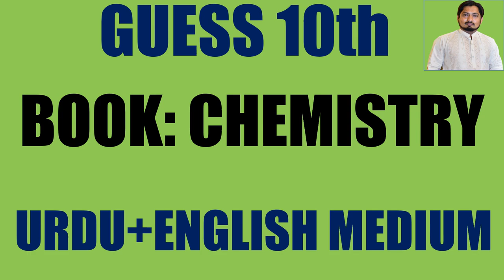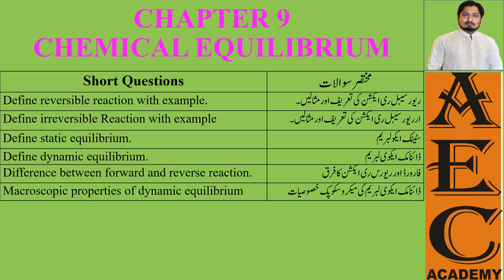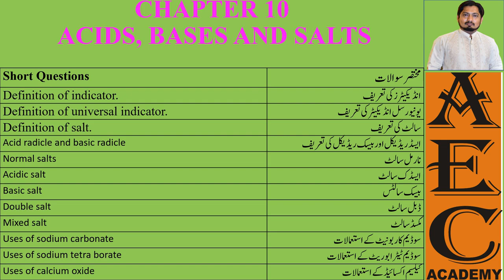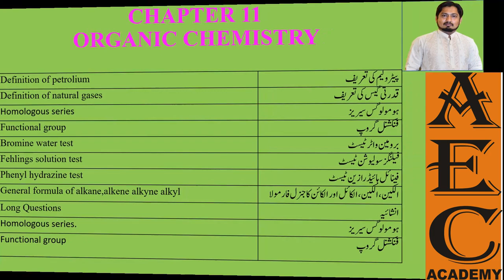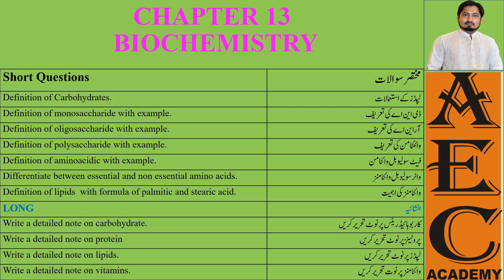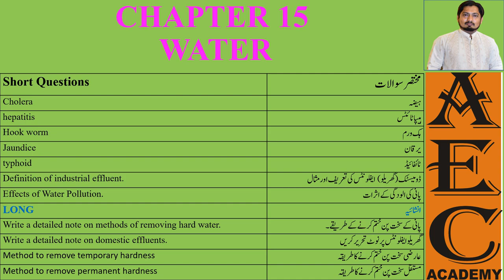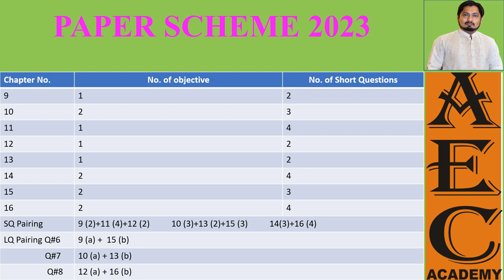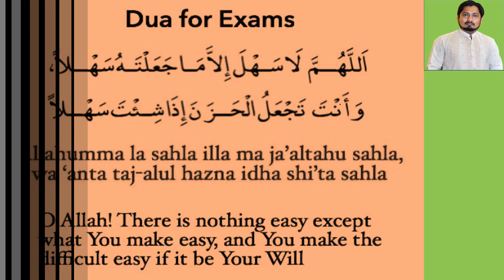10th chemistry guess paper 2023 | 10th chemistry scheme 2023 | 10th important/short/long/objective